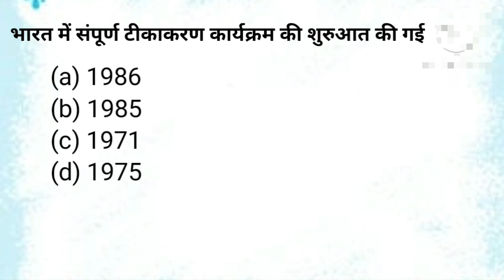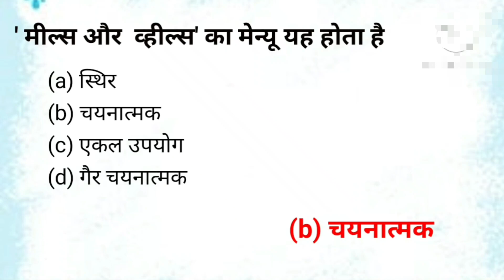TGT - PGT Home science Quiz |NET |JRF | Quiz-15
TGT - PGT Home science Quiz |NET |JRF